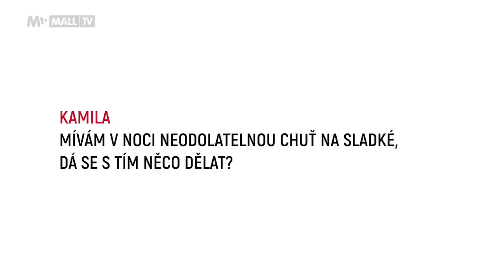Překonejte noční nájezdy na ledničku a najděte vnitřní klid!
Rádi v noci pleníte ledničku, navíc dokonce míváte chuť spíš na sladké? Zamyslete se nad tím, jaký máte životní pocit a jaké emoce u vás převládají. Možná máte úzkosti, strach a chybí vám pocit bezpečí. A cukr dokáže pocit bezpečí navodit. Navíc produkuje dopamin, který nás uklidní a uspokojí. Petr Havlíček pro vás má tipy, jak si s nočními nájezdy na ledničku poradit.